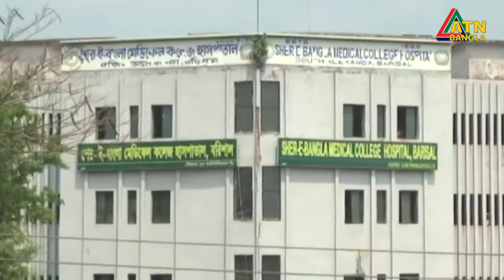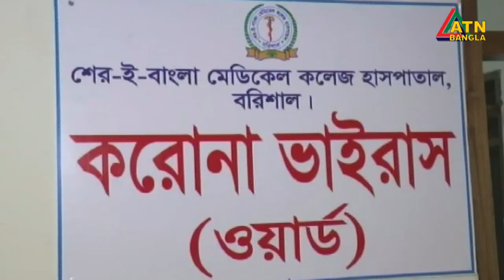করোনায় আক্রান্ত হয়ে নারায়নগন্জে ০২ জনের মৃত্যু, নতুন করে আক্রান্ত ০৬ চিকিৎসকসহ ২৯ জন ।